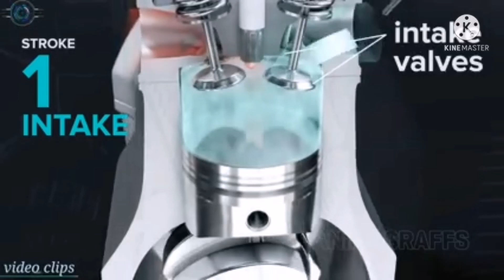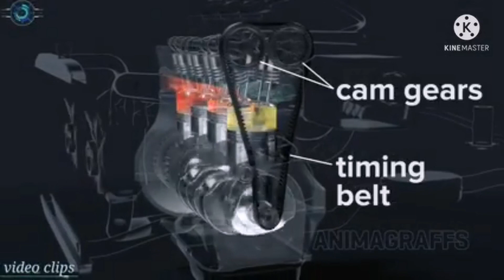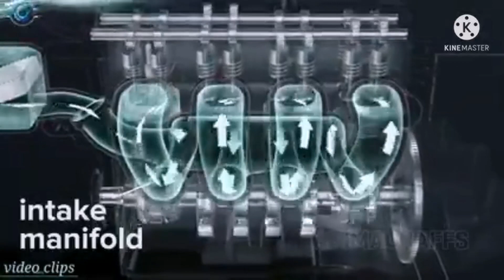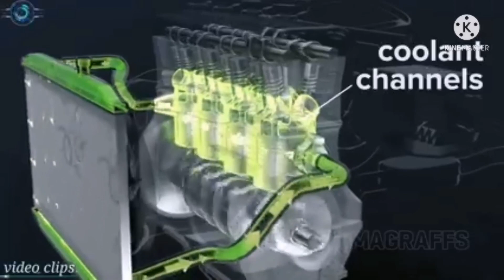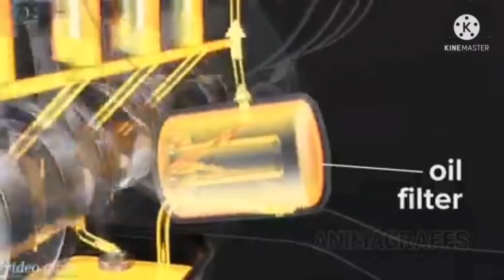Engine explained Urdu version /oil working /coolant /fuel /strokes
engine working explained in easy words
Urdu version
soon I will upload the English version too